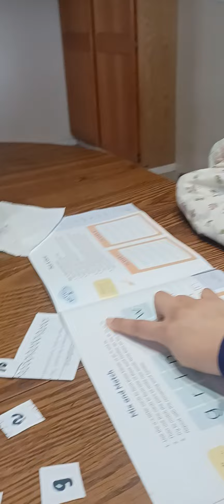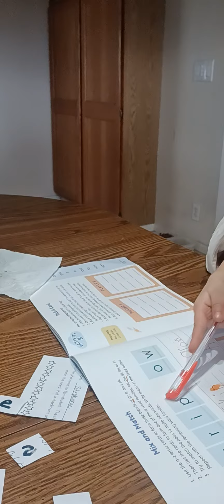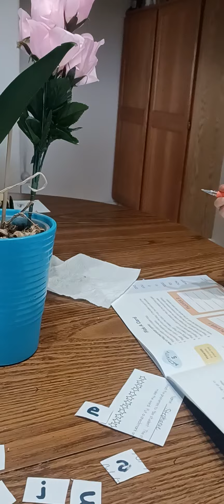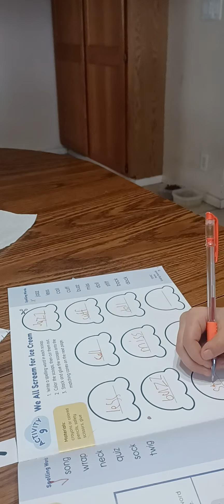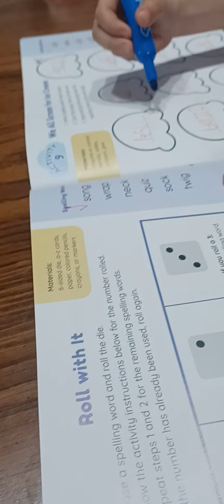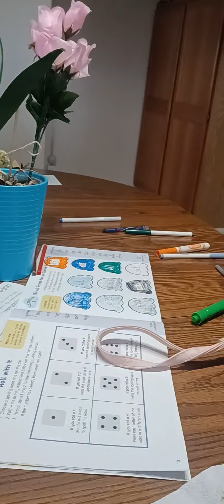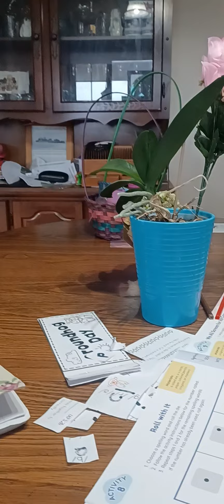No class today so we will study at home